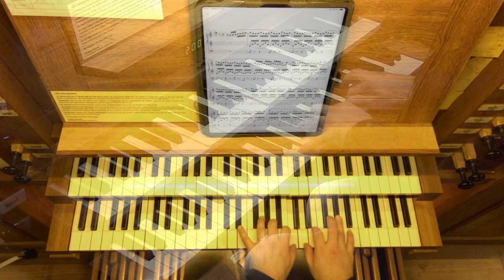Pietro A. Yon (1886-1943) | Humoresque "Toccatina für Flöte"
Video Nr. 30  |  Orgelmusik zum 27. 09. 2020  |  26. Sonntag im Jahreskreis
[English description below]  Pietro Yon studierte Orgel an den Konservatorien in Mailand, Turin und Rom und wurde 1905 Organist am Petersdom in Rom (wo er ab 1921 auch Ehrenorganist war). 1907 übersiedelte er nach New York, wo bereits sein Bruder als Organist tätig war. Bis 1926 war Yon Organist an der Kirche St. Francis Xaver, ab 1927 Organist der St. Patricks Cathedral. Die "Humoresque - Toccatina für Flöte" (1918) gehört neben "Natalie in Sicilie" und der Weihnachtshymne "Gesu Bambino" zu seinen bedeutendsten Kompositionen. Die Humoresque ist durch die durchgängigen Achtelnoten ein sehr lebendiges und gleichzeitig "augenzwinkerndes" Stück. Verlangt Yon als Registrierung in den Händen nur eine einzige 8'-Flöte, so erklingen bei dieser Aufnahme alle drei 8'-Flöten der Orgel zusammen.

Christoph Bartusek an der Orgel (Weimbs 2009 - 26/II/P - nach Gebr. Stumm) von St. Peter / Rheinberg.

Aufgenommen am 09. September 2020
Die Tonaufnahme erfolgte im Raum mit vier Kanälen, Bildaufnahmen am Spieltisch mit einer Videokamera sowie Smartphone und vom Pedal mit einer Action-Cam mit Weitwinkel.
Aufnahme, Ton und Schnitt: Christoph Bartusek

Noten / Sheet Music:
Pietro Yon: 12 Divertimenti für Orgel - Nr. 2 Humorsque Toccatina für Flöte

Pietro Yon studied organ at the Conservatories in Milan, Turin and Rome and in 1905 became organist at St. Peter's Basilica in Rome (where he was also honorary organist from 1921). In 1907 he moved to New York, where his brother was already active as an organist. Yon was organist at St. Francis Xaver Church until 1926, and from 1927 organist at St. Patrick's Cathedral. The "Humoresque - Toccatina for flute" (1918) is one of his most important compositions alongside "Natalie in Sicilie" and the Christmas hymn "Gesu Bambino". The humoresque is a very lively and at the same time "winking" piece due to the continuous eighth notes. If Yon only requires a single 8 'flute as registration in his hands, all three 8' flutes of the organ will sound together on this recording.

Christoph Bartusek on the organ (Weimbs 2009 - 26 / II / P - after Gebr. Stumm) at  St. Peter / Rheinberg.

Copyright:
Dieses Video beinhaltet gemeinfreie Musik, da der Urheber (Komponist) bereits über 70 Jahre tot und das Urheberrecht  erloschen ist. Die alleinigen Rechte an der Interpretation liegen bei mir als ausführenden Interpreten. Daher wird KEIN Urheberrecht verletzt!
This video includes public domain music since the author (composer) has been dead for more than 70 years and copyright have been closed. The sole rights to the interpretation lie with me as the performing interpreter. Thus NO copyright is violated!